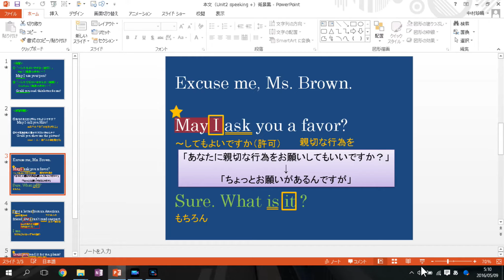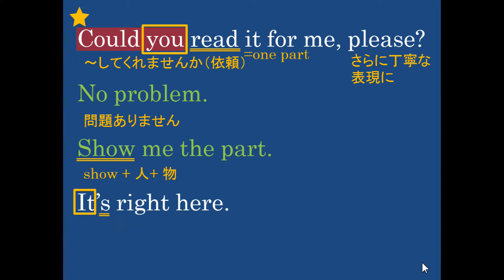#9【車椅子で復学】教育実習編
黒板に字を書けない、プリントを配ることもできない、僕が2年前に教育実習へ行きました。
他の先生のような授業はできませんが、工夫と周囲のサポートのおかげで僕なりのスタイルで授業をしました！
参考になるかどうかは分かりませんが、どうぞご覧ください(*^^*)

◯「McTiVia パソコン画面をテレビに映してリモートコントロール！」

◯BGM
ユーチューブオーディオライブラリー